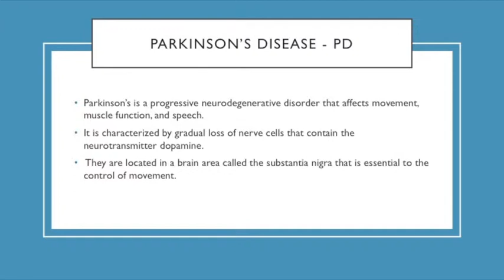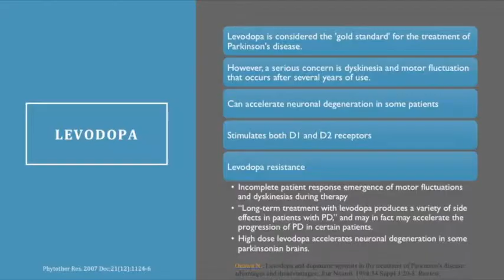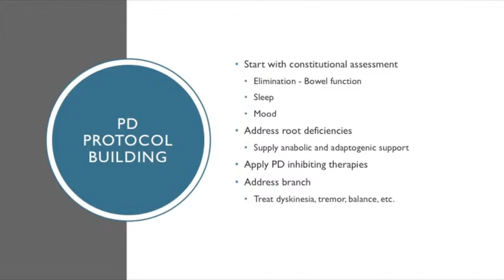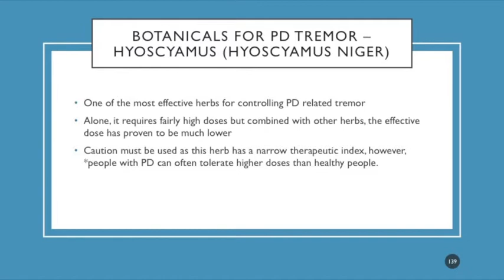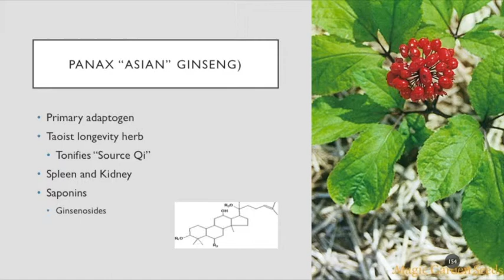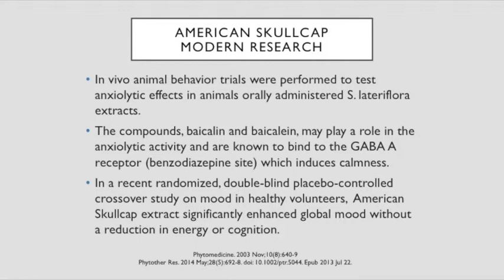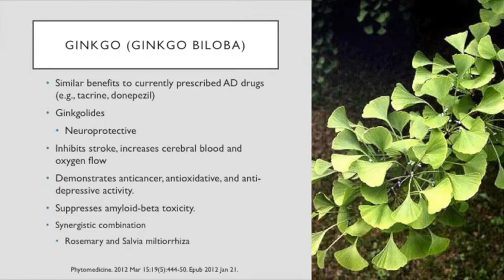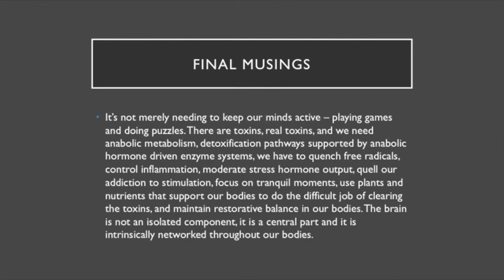Neurological & Cognitive Decline Part 3